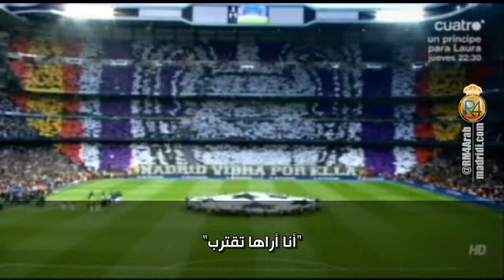طريق العاشرة تبدأ من هنا..! - مُترجم من كواترو